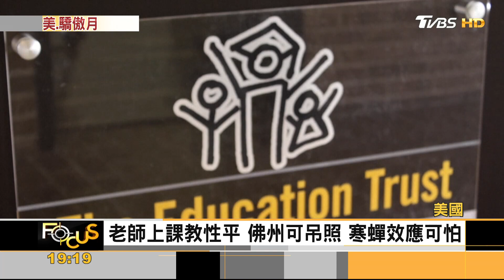越禁越驕傲 美多地彩虹遊行.抗反性平法案 ｜秦綾謙｜FOCUS全球新聞 20230613@tvbsfocus